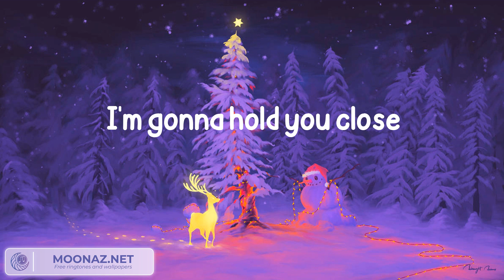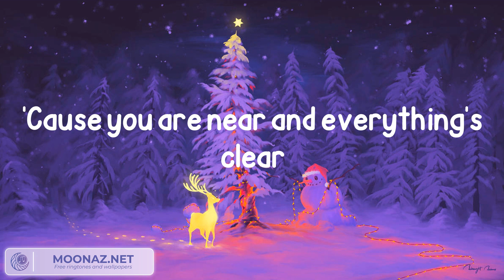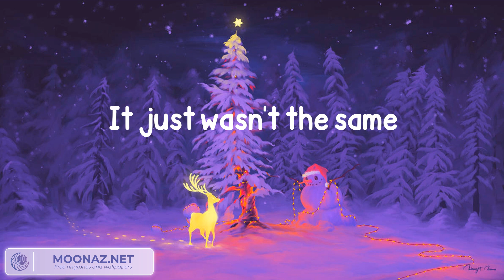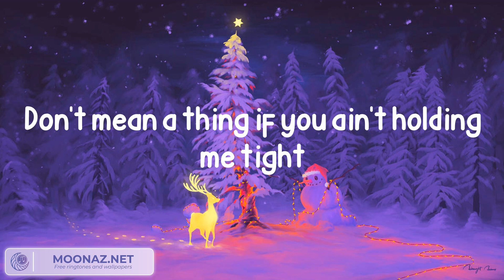Kelly Clarkson - Underneath the Tree (Lyrics)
Lyrics:
Tonight
Presents (oh, you're all I need), what a beautiful sight
Tonight